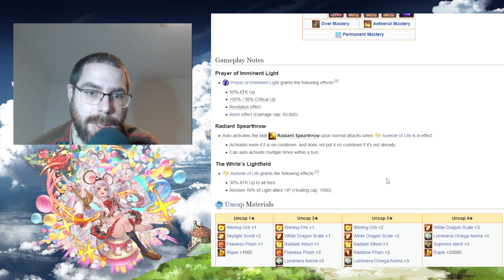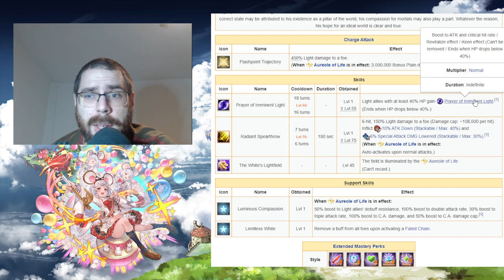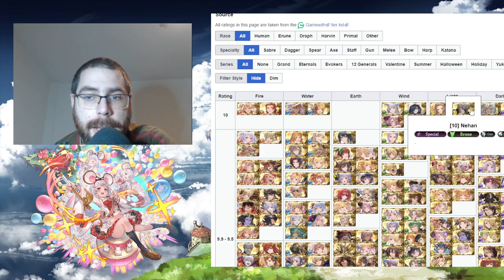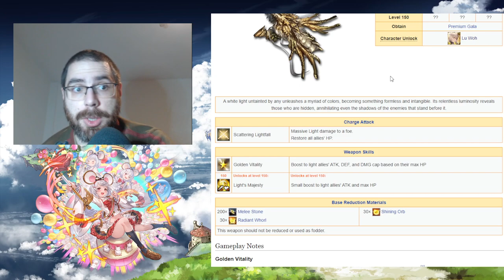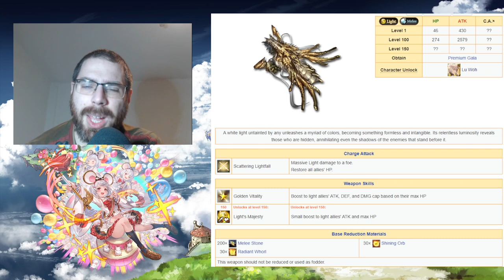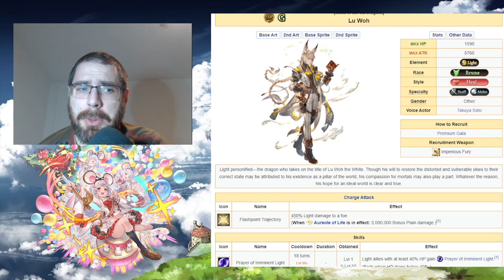Análisis de Lu Woh (grand) | granbluefantasy en Español